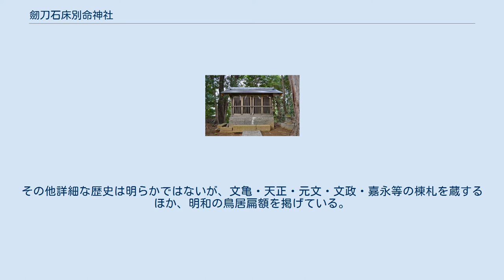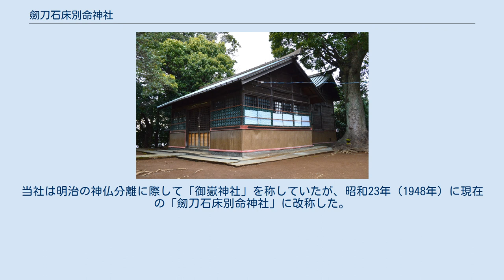劒刀石床別命神社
鳥居 劒刀石床別命神社（つるぎたちいわとこわけのみことじんじゃ、剣刀石床別命神社）は、静岡県三島市谷田にある神社。
 社伝では、「一の滝」「二の滝」「三の滝」と称される滝に対する信仰が当社の創祀という。
うち二の滝・三の滝は鉄道敷設によって失われたが、一の滝は三島市竹倉（古称：嶽座）に現存する。
また、その竹倉の「劔なす石床」から湧く水に対する信仰に始まるともいう。
 現在道路によって分断されている当社背後の台地とはかつて地続きであったといい、その台地には古墳群が確認されている。
このことから、古墳時代から当地で神祭が行われたと推測される。
 延長5年（927年）成立の『延喜式』神名帳では、伊豆国田方郡の式内社「剣刀石床別命神社」が当社に比定される。
ただし、当社の比定を示す史料は文亀2年（1502年）の棟札まで下る。
当社が式内社であるとすれば、一の滝・二の滝・三の滝の石床・絶壁が「剣刀石床」を表すとされる。
なお、読みは九条家本で「ツルキタチイハトコ」と振られるが、他に「ケムトノイハトコ」と振る写本もある。
 中世の『伊豆国神階帳』では、「従四位上 たき山の明神」または「従四位上 なつめの明神」が当社に比定される。
 中世末頃には山岳信仰である修験道と習合しており、「御嶽大権現」とも称された。
その他詳細な歴史は明らかではないが、文亀・天正・元文・文政・嘉永等の棟札を蔵するほか、明和の鳥居扁額を掲げている。
 明治6年（1873年）、近代社格制度において村社に列した。
当社は明治の神仏分離に際して「御嶽神社」を称していたが、昭和23年（1948年）に現在の「劒刀石床別命神社」に改称した。
現在は俗に「谷田御門神社」とも呼ばれる。
 祭典は1月15日と10月15日に行われるが、うち後者が例祭である。
 注釈 出典